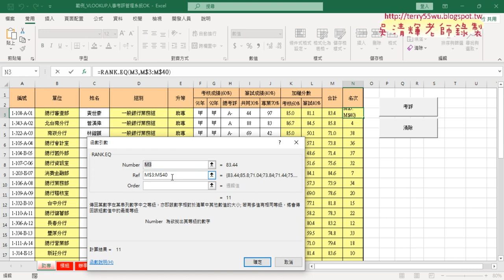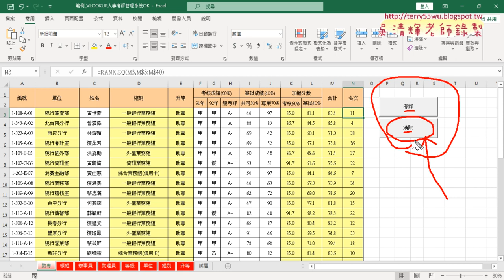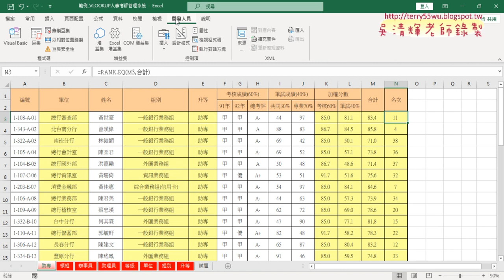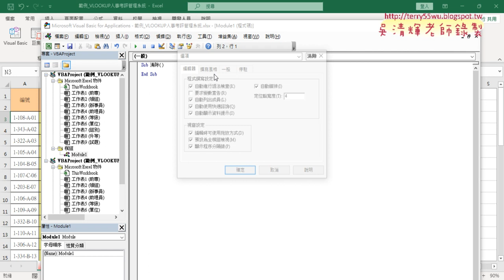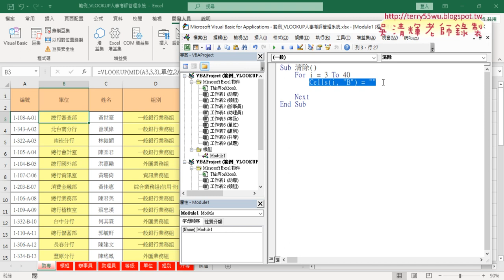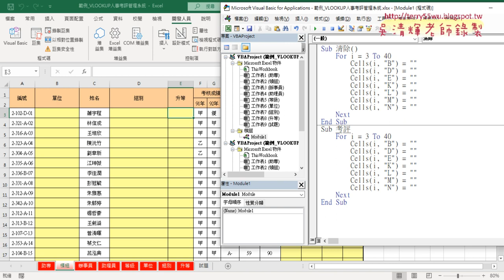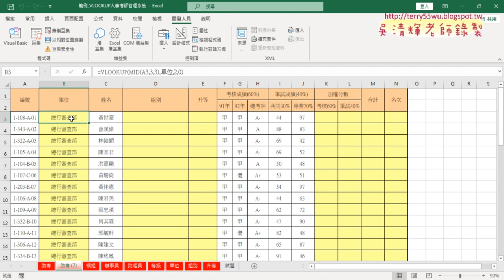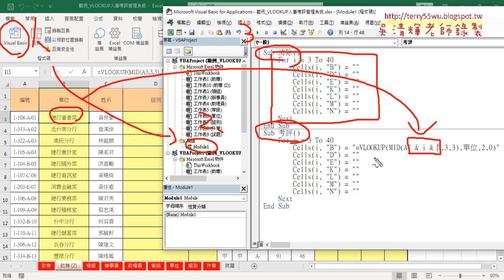07 產生考評與清除VBA按鈕